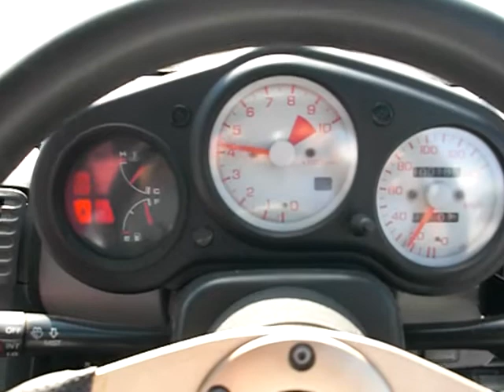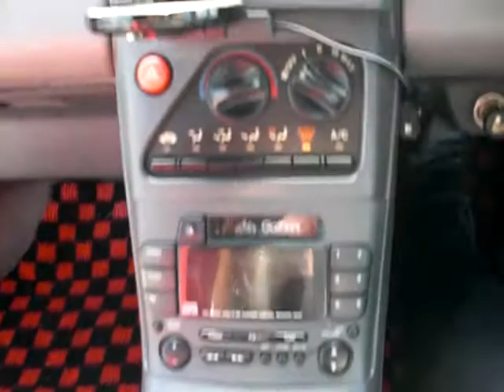BEAT PP1-1017223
1991 HONDA BEAT E-PP1